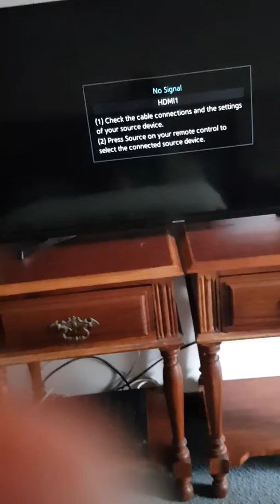ZAILEOPHRANUSE.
DIAGELEOSTONICAES.SUFFER STRANGE.